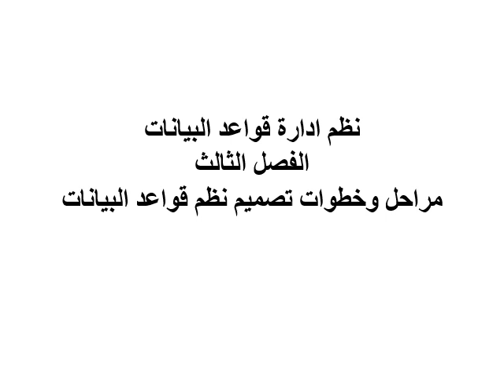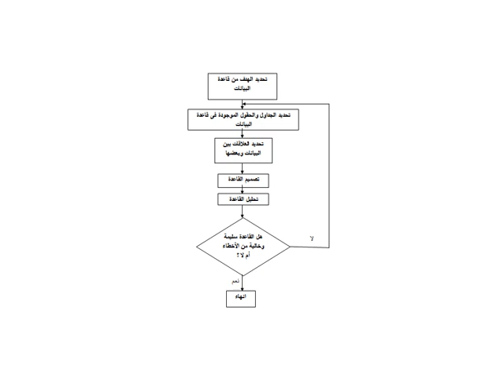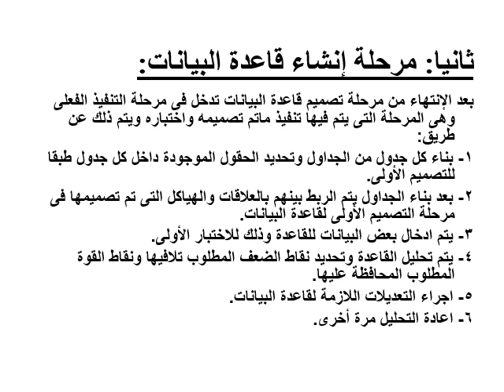الحاسب الالي وتكنولوجيا المعلومات - المستوي الثالث -نظم إدارة قواعد بيانات - د/ طارق حسن